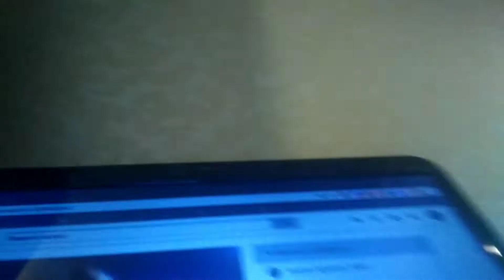Жду когда мне позвонит...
Мои хорошие спасибо, что зашли на мой канал и открыли это видео. 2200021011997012... Спасибо что зашли и Подписались!